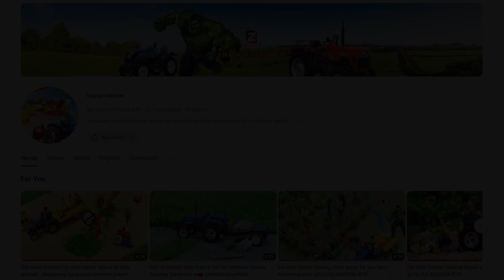Diy tractor making wood saw machine cutting logs science project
Hulk and Fuli, inspired by a DIY tractor making wood saw machine cutting logs science project, venture into the forest in their tractor with a trolley. The recent rainfall has soaked all the dried logs, prompting them to engage in this project to obtain new logs for firewood and ensure they have the warmth they need.

Timecodes
00:00 - Shattered Moments: The Unraveling Threads
02:13 - Embers of Unity: The Dance of Flames

keepvilla
fulfuli motion
keepvilla tractor
keepvilla diy
Mini Creative
Mr Minitopics
Tech Creators
mini tractor
tractor machine
tractor machinery
village life
how village life
How To Make a wood Saw
diy mini wood Saw
wood Saw
Agricultural Machinery
modern Agricultural Machinery
best circular saw
circular saw dewalt
wood saw electric
wood saw instrument
scroll saw homemade
agricultural machinery in india
How to effectively cut wood?
bulldozer